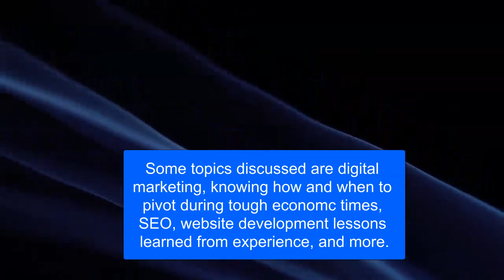How to Pivot During Tough Times, SEO, Digital Marketing | David Somerfleck on Blare Radio Podcast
In this video, I'm interviewed on the Blare Radio podcast, episode 28, where we discuss ways business owners can turn things around, even during tough economic times, SEO, digital marketing, and the classic Willie Wonka movie, and much more.